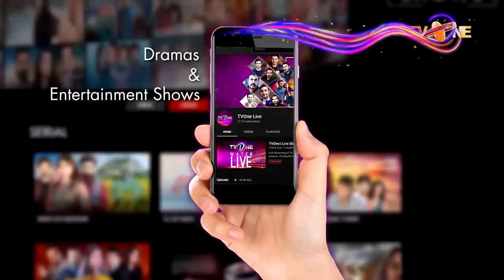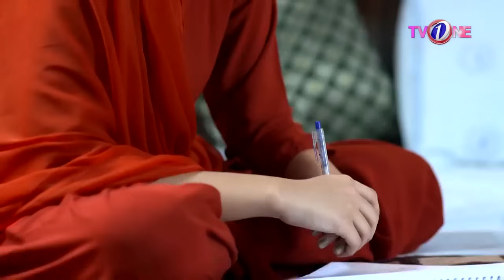Mera Maan Rakhna | Episode 5 | Wahaj Ali-Maryam Fatima-Sukaina Khan | 26 July 2023 | TV One Drama